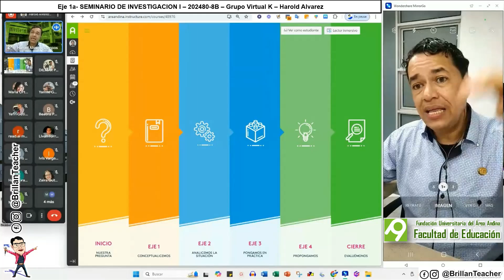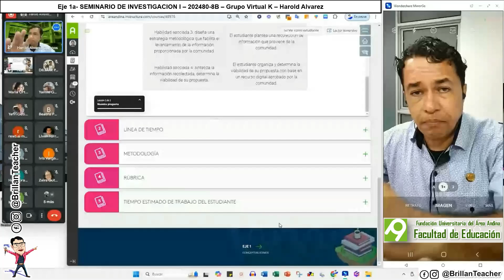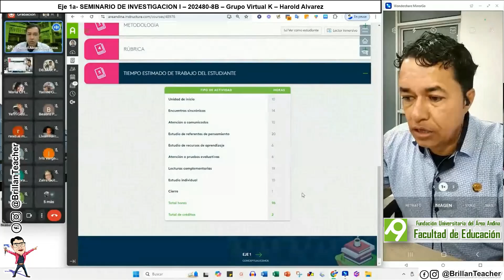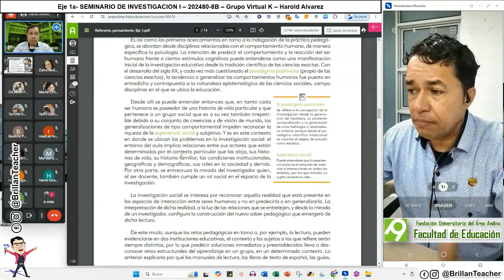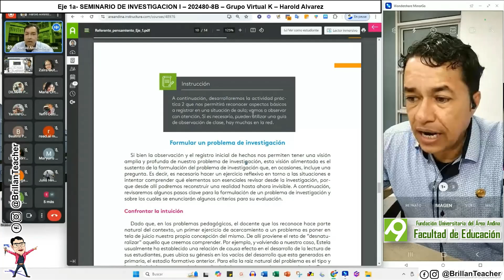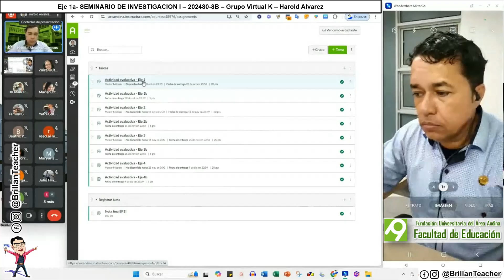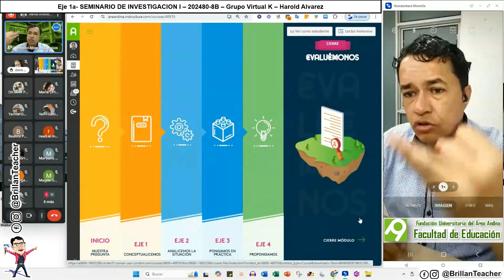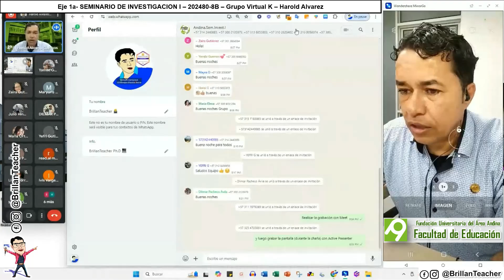Seminario de Investigación I | Eje 1a | Grupo Virtual K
Revive los momentos del Encuentro Sincrónico del Eje 1a, en el que se establecen los fundamentos para realizar nuestro proyecto de grado. Tipo de investigación, planteamiento del problema y los objetivos.